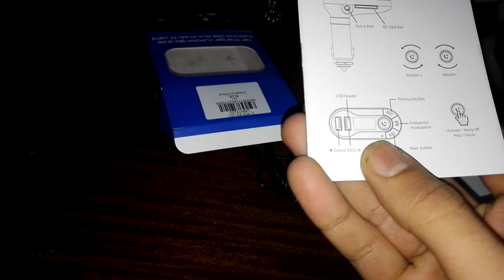Bluetooth V2.1 Car FM Transmitter with 2.1A Dual USB Car Charger Review